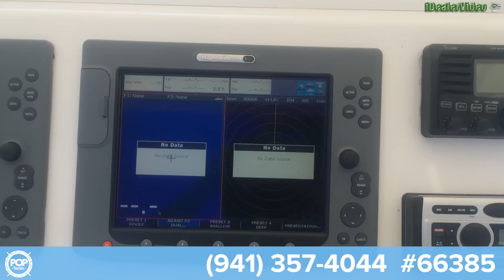[UNAVAILABLE] Used 2009 Cape Horn 36 Offshore in Fort Lauderdale, Florida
2009 Donzi 38 ZFX Open in Myrtlebeach, South Carolina - $155,500

2005 Marlago 35 Sport Cuddy in Osprey, Florida - $83,400

2005 Boston Whaler 320 Outrage in Rockport, Texas - $85,000

2002 Regulator Marine 32 CC in Broussard, Louisiana - $64,900

2000 Salt Shaker 300 CC in Ft Lauderdale, Florida - $34,995

1989 Hydra-Sports 3300 VSF in Port Saint Lucie, Florida - $33,400

2005 Regulator Marine 32 FS in Stuart, Florida - $94,500

2006 Cape Horn 31 Offshore in Edenton, North Carolina - $95,500